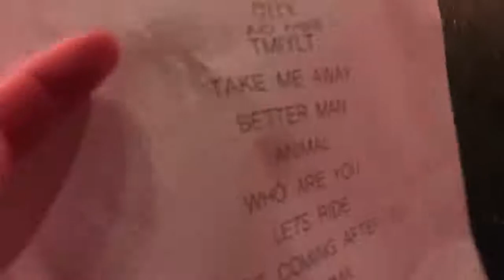Spring King.. Milton Keynes.. 25.01.2018..rectifier